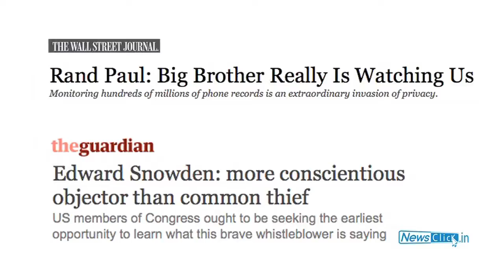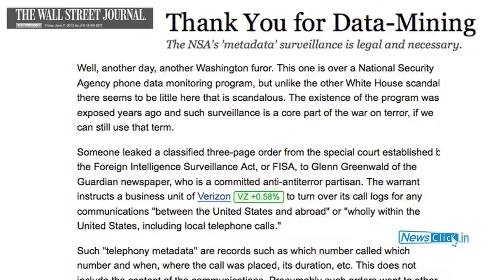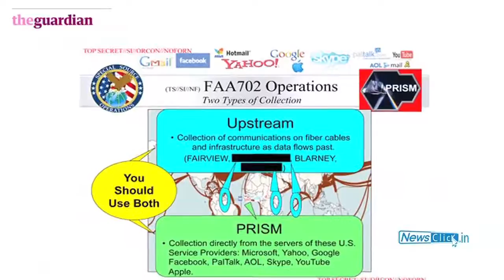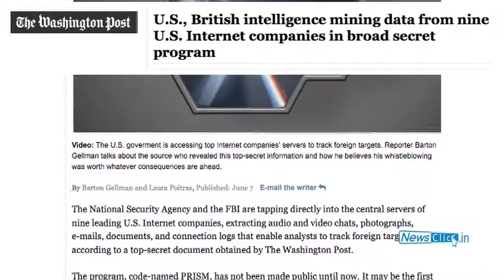PRISM Leak: Understanding How Surveillance Works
In the backdrop of the recent National Security Agency (NSA) surveillance program leaks, Newsclick discusses with Prabir Purkayastha from the Society for Knowledge Commons, how governments use telephone records and internet traffic as methods of surveillance, and how that information contributes to intelligence briefing. Questions on breach of privacy have become more or less insignificant. The most important question now is how to prevent misuse of the data that has already been collected.